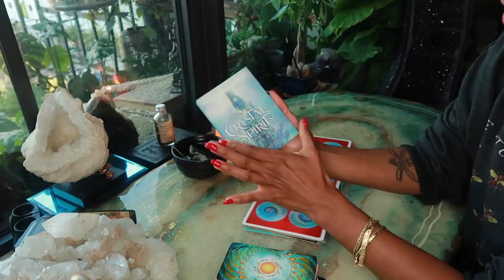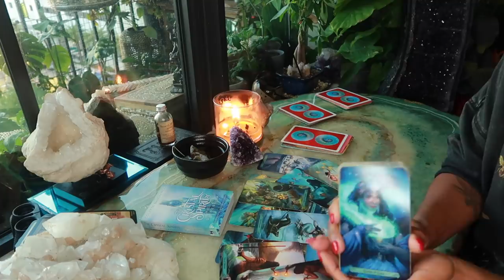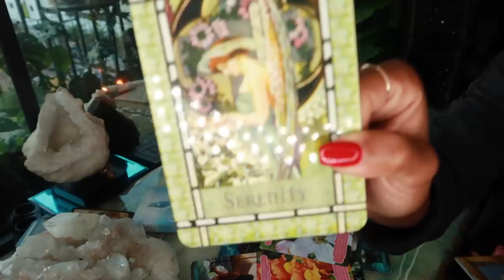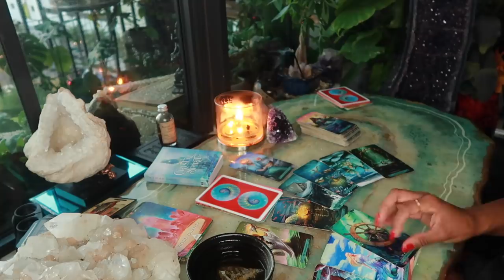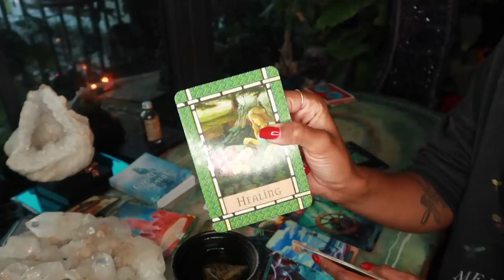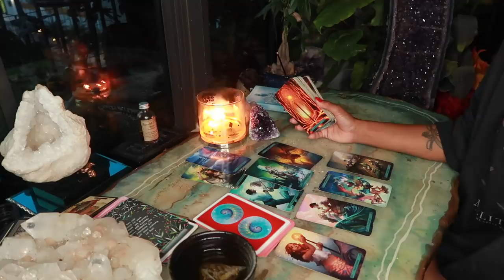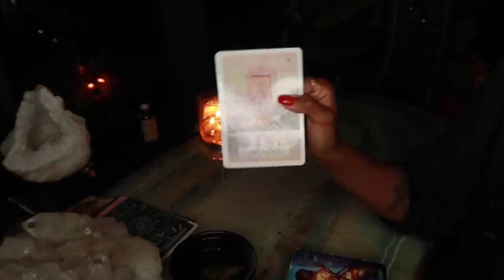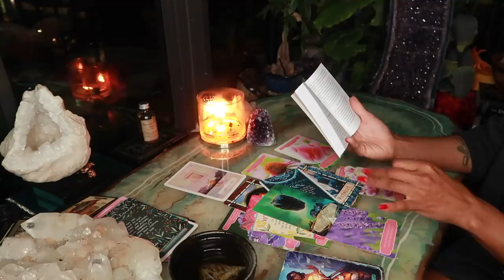Pick A Card- Message From Spirit- Ask Your Question and Get Scary Accurate Answer!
What's on your heart and mind? Ask and let Spirit answer...

Time stamps 👇🏾
Options- 0:56
Pile One- 2:07
Pile Two- 22:02
Pile Three- 38:00

Jessica Alexandria
76 4th St N  Box 2165